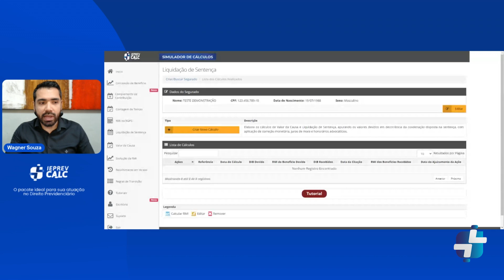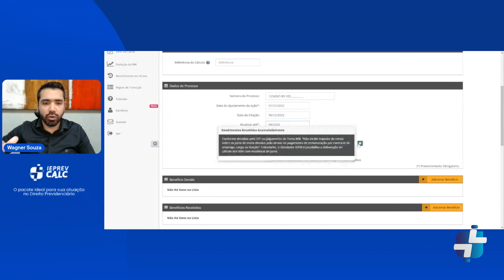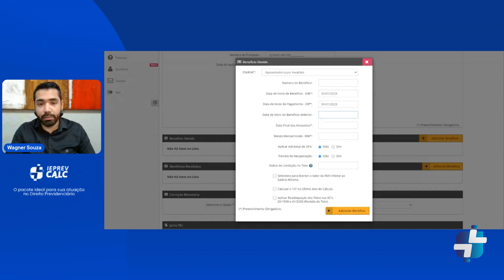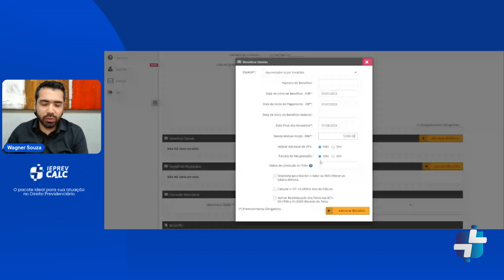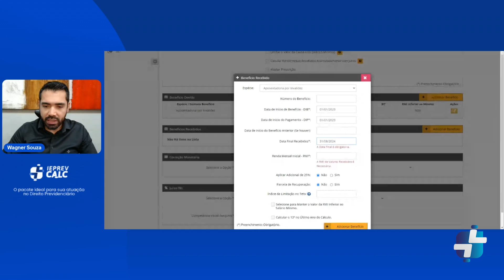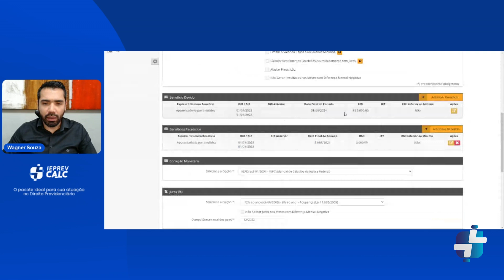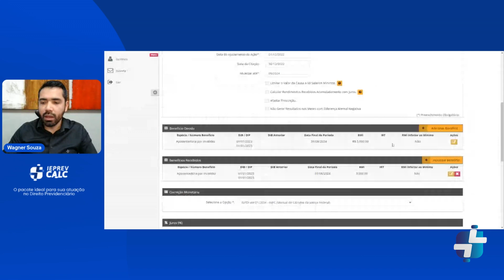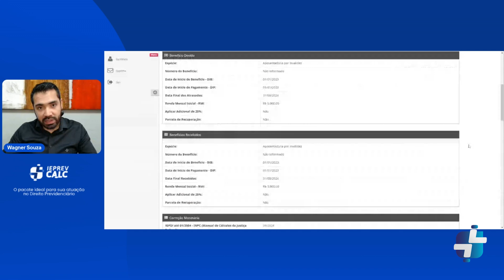Liquidação de sentença no IEPREVCALC 2024